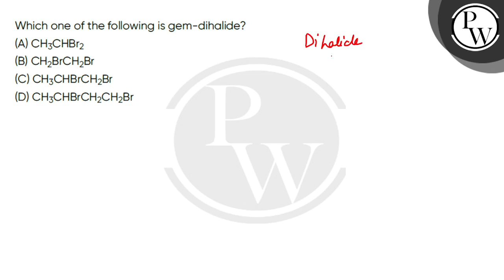Which one of the following is gem-dihalide?....